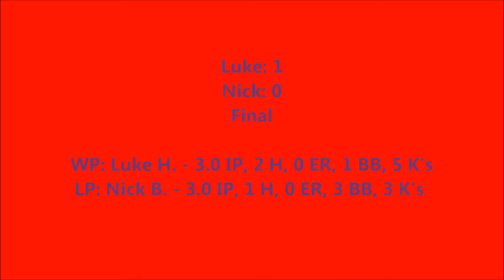4th of July Wiffle Ball - 2015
Some more YARD (Medium pitch) action!  Enjoy another pitchers dual between Nick and I!
Song: Don't Look Down - Kanye West ft. Mos Def, Lupe Fiasco, and Big Sean